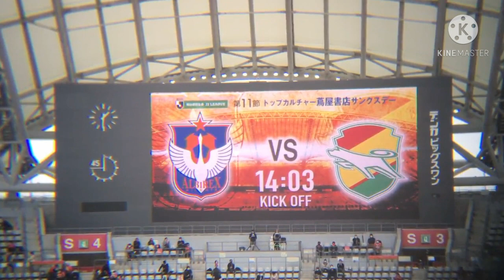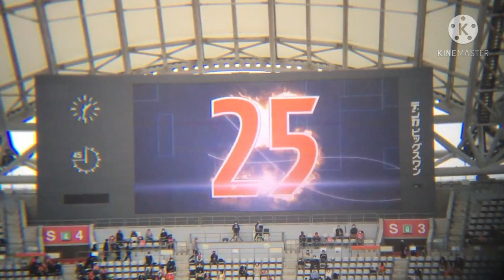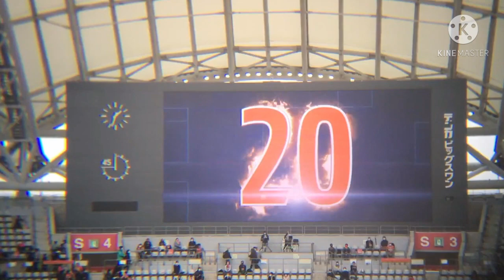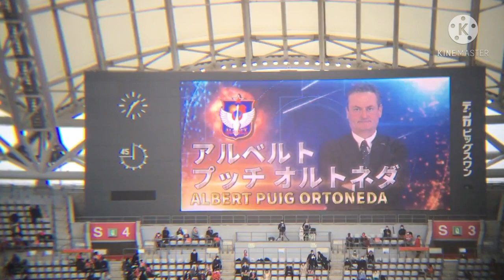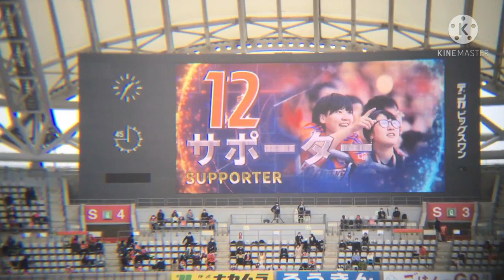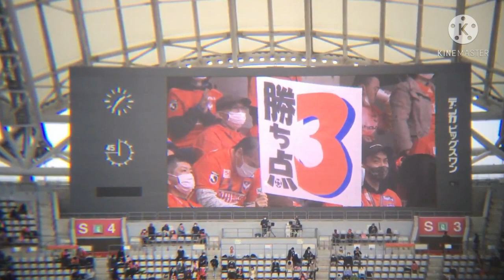アルビレックス新潟 第11節 VS ジェフ千葉戦 選手紹介 2021.05.01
藤原奏哉選手の場面でスマホのバッテリー残量が少なくなり途中で切れてしまいました。
藤原奏哉選手のファンの方には本当に申し訳ありません。